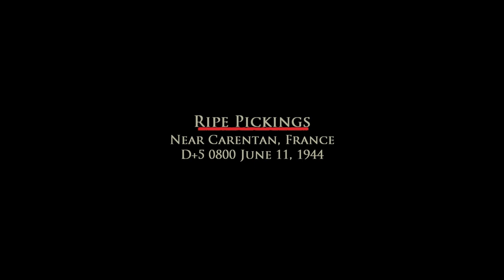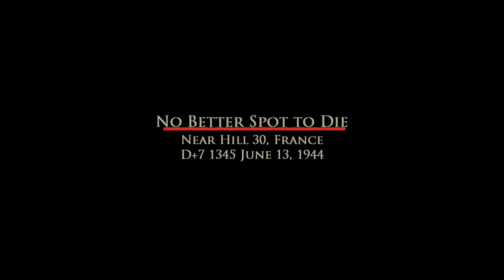Experience the Thrill of Brothers in Arms: Road to Hill 30 in 2023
In this video, we're going to reveal the roadmap to the ultimate mission in Brothers in Arms: Road to Hill 30.
If you've been waiting to find out what the final stage of the game is all about, then wait no longer! In this video, we'll show you everything you need to know to complete the Road to Hill 30 campaign. From recruitment to strategy, this video is everything you need to know to finish the game and unlock the ultimate mission!
📢Brothers in Arms: Road to Hill 30 : AN INTRODUCTION
Developer : Gearbox Software
Publisher : Ubisoft
Director : Randy Pitchford
Designer : Randy Pitchford
👨‍💻Programmer's : Patrick Deupree , Steve Jones
Artist's : Brian Martel , Jeramy Cooke
Writer's : Mike Neumann , John Antal
Composer : Stephen Harwood
Series : Brothers in Arms
Platform's : Xbox , Microsoft Windows , PlayStation 2
Genre : First-person shooter
Release : March 8, 2005
Mode's : Single-player, multiplayer
Timecodes
0:00 Intro
3:08 Rendezvous with Destiny
9:22 Silence the Guns
17:17 Ambush at Exit 4
28:21 Objective XYZ
43:48 Foucarville Blockade
55:39 Rommel's Asparagus
1:12:46 Action at Vierville
1:27:21 Dead Man's Corner
1:43:07 The Crack of Dawn
1:54:29 The Fall of St. Come
2:06:29 Buying the Farm
2:24:25 Alternate Route
2:36:57 Purple Heart Lane
2:47:19 Cole's Charge
3:01:11 Ripe Pickings
3:15:50 Push into Carentan
3:39:39 Tom and Jerry
3:51:22 No Better Spot to Die
4:17:41 Victory in Carentan